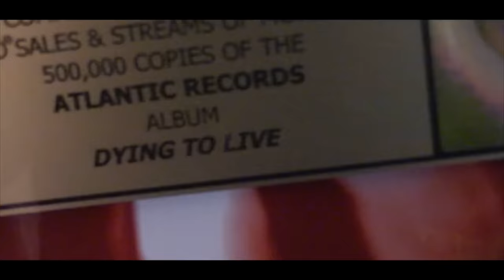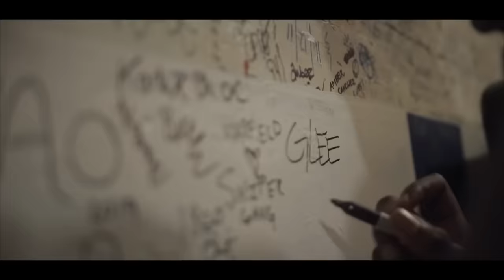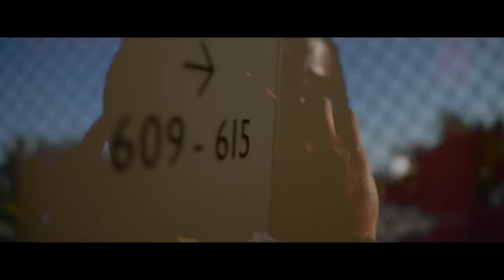Kodak Black - Harassin Me ft. Humble Haitian (Prod. MexikoDro) [@Jono3k]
6,001